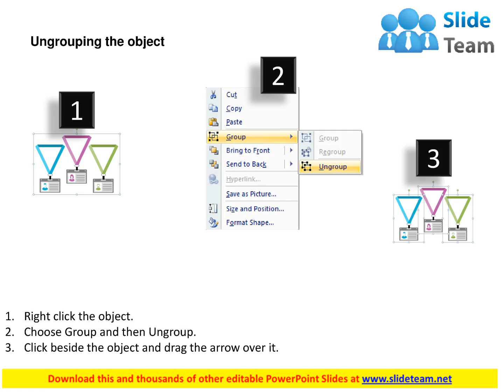three staged colored identification card flat powerpoint design